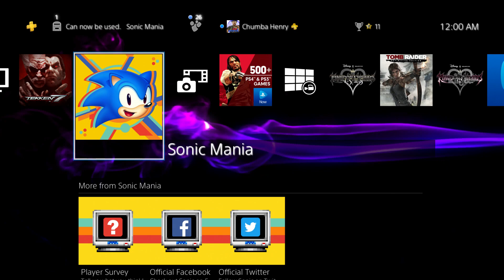Sonic Mania PS4 : Green Hill Zone : GEEKING WITH A GIVEAWAY (Sonic)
Want to enter for a copy of Sonic Mania? Follow these rules:
2. Like the video
3. Leave a comment giving me your answer to the question of the day! Also include your which platform you are using to play the game?

OFFICIALLY LIVE STREAMING. IF YOU ENJOY IT CHECK IT OUT ON TWICH TV